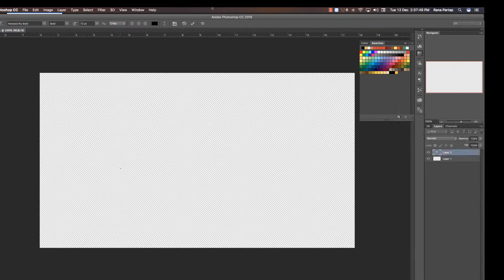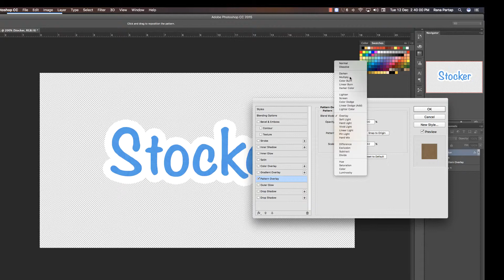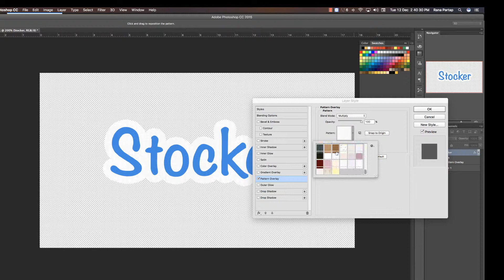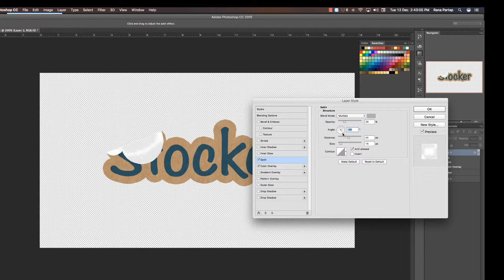Making Pealed Text Style in Adobe Photoshop Cc Tutorial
Learn how to make peal effect or folding sticker title making in photoshop tutorial,